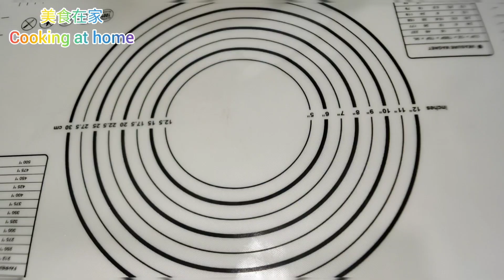EngSub 韭菜煎饼，外皮酥脆馅大鲜美，鲜香多汁，吃一口满嘴香 Cooking at Home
Food

🙋‍♀️美食频道 | 中国美味 | 新鲜好吃😋
📖学到美食的秘籍🍴
📍2021年开始的旅程
📩欢迎合作 |赞助
❓朋友要是有提问 | 记得发信息